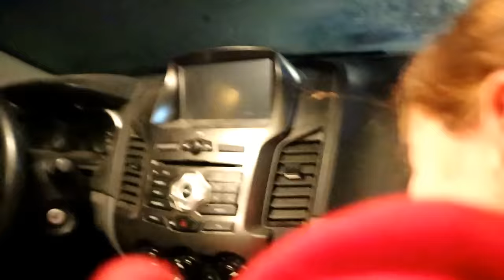24 SAAT BEBEK VE KEDİYLE ARABADA GEÇİRMEK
24 SAAT BEBEK VE KEDİYLE ARABADA GEÇİRMEK